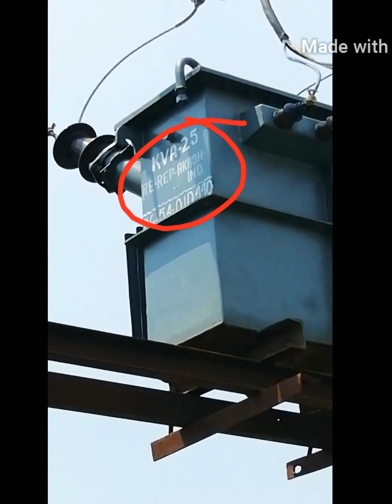DTR STUCTURE || PRACTICAL VISIT||DP DUAL POLE STUCTURE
Hello friends wellcome to my channel ELECTRICAL IDEAS.
ABOUT THIS VIDEO👇👇
 Friends ..this video is second part of dtr structure or dual pole structure.This video making to the practical dtr structure side.This video is very informative for you.so lets watching this video start to end .Thanks for watching this video .and support to subscribe my channel ..